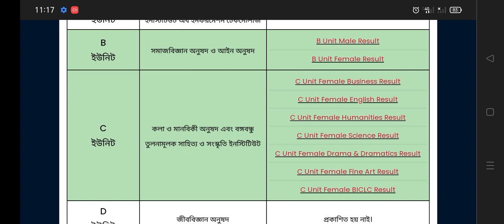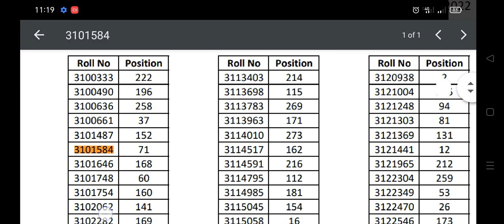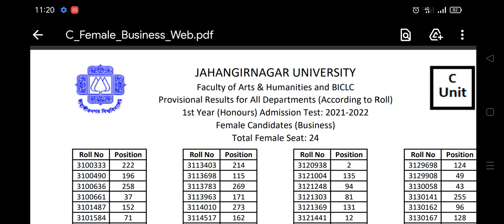JU C Unit Result 2022 || Jahangirnagar University C Unit Result Publishe || জাবি সি ইউনিট রেজাল্ট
The Jahangirnagar University C Unit Result 2022 has been released. The Jahangirnagar University C Unit Admission Results were released today, August 1, 2022.
 This is the result of the Faculty of Arts and Humanities and the Faculty of Bangabandhu Comparative Literature and Culture. The results will be published tonight. Candidates can view their JU C Unit Result by going to the website juniv-admission org. Also, JU C unit admission results for 2022 will be informed by SMS.

Jahangirnagar University C Unit Admission Result 2022
Today, the Jahangirnagar University C Unit Admission Result 2022 was made public. Along with the merit list, the waiting list is also published. A separate merit list is released for male and female students. Separate waiting lists and quota results for female and male students have also been published. After admission from the merit list, admission will be accepted from the waiting list.

JU C Unit Admission Result 2022 interview schedule will be published later through the website. Subjects will be allotted on the basis of interview. In case of subject allotment, nomination will be made based on merit score (Admission Test Result), interview and subject preference order.
JU C Unit Result 2022
Jahangirnagar University C Unit Result has been released today. This merit list has been published against total 466 seats. Also certain number of candidates is kept in waiting list.

The admission test of Faculty of Arts, Humanities and Faculty of Bangabandhu Comparative Literature and Culture was held on July 31. A total of 53 thousand 430 students participated in the admission test. This admission test was held in total 5 shifts. All shift exam results have been released today.

How to know Jahangirnagar University C unit Result?
JU C Unit Admission Result 2022 Waiting List
Jahangirnagar University C Unit merit list has been released. Separate waiting lists are published for male and female candidates. After admission from merit list, admission will be accepted from waiting list. In that case all the selected candidates will have to attend the interview/viva-voce.

JU C Unit Interview Schedule
Jahangirnagar University C Unit Interview Schedule will be published later. Merit list and waiting list students have to attend the interview. The detailed interview schedule is available on the admission website. Interview will be conducted on the basis of Jahangirnagar University C Unit Result 2022.